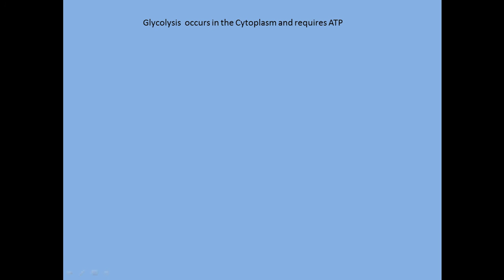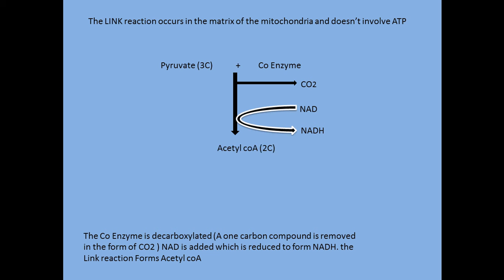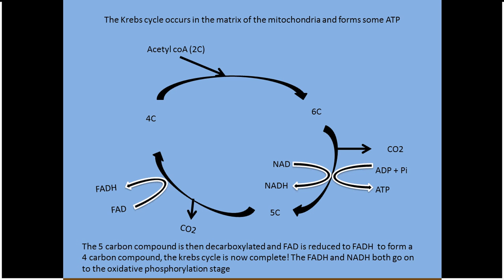Respiration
Short video on the stages of respiration